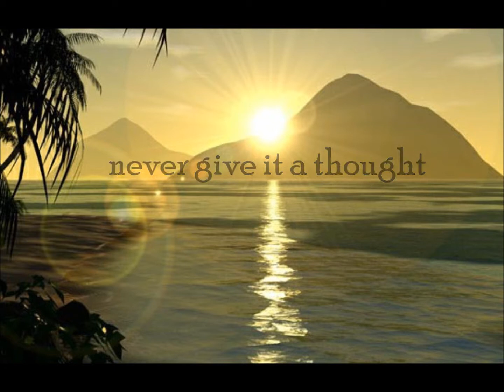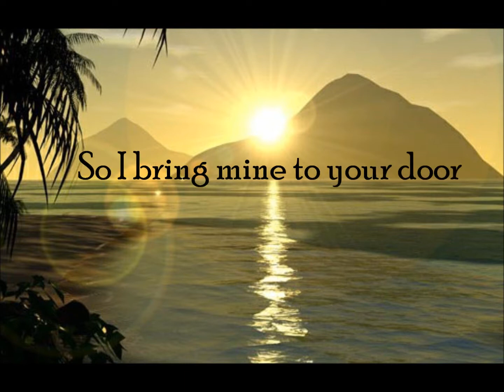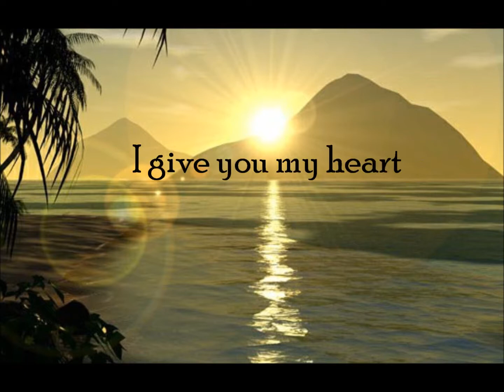Labi Siffre-The Dead Don't Matter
Artist Labi Siffre
Title The Dead Don't Matter
Taken from Last Songs
Genre Pop